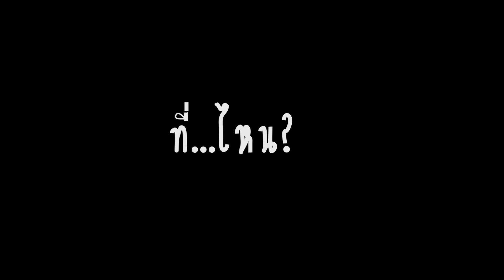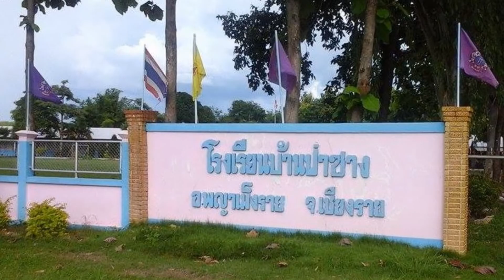ค่าย มสธ ฮ่วมใจกั๋นปั๋นฮื้อน้อง 27-28 ก พ 2559